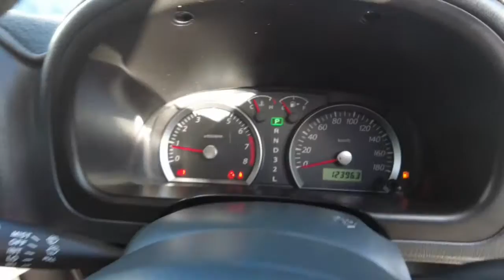2013 SUZUKI JIMNY Midland, Darlington, West Swan, Helena Valley, Ellenbrook, WA 61005687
Black New 2013 SUZUKI JIMNY available in Midland, Western Australia. Servicing the Darlington, West Swan, Helena Valley, Ellenbrook, WA area.

its focus is on duty behind the barbed wire fence - witness the two airbags